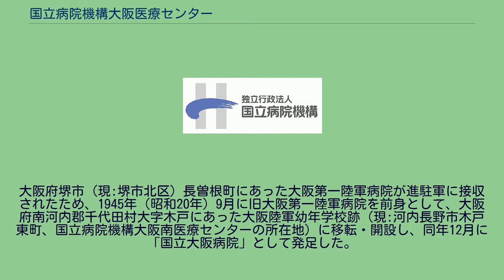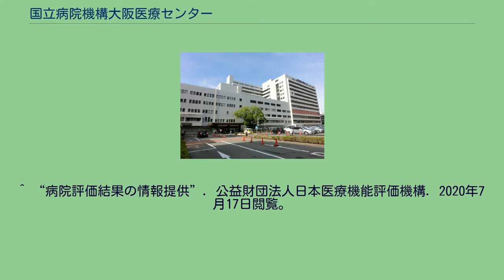国立病院機構大阪医療センター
独立行政法人国立病院機構大阪医療センター（こくりつびょういんきこうおおさかいりょうセンター）は、大阪市中央区法円坂にある、独立行政法人国立病院機構運営の病院。
旧国立病院大阪医療センター。
政策医療分野におけるがん、循環器病の基幹医療施設、成育医療、免疫異常、腎疾患、内分泌・代謝性疾患、感覚器疾患、骨・運動器疾患、血液・造血器疾患、肝疾患の専門医療施設であり、高度総合医療施設である。
大阪府堺市（現:堺市北区）長曽根町にあった大阪第一陸軍病院が進駐軍に接収されたため、1945年（昭和20年）9月に旧大阪第一陸軍病院を前身として、大阪府南河内郡千代田村大字木戸にあった大阪陸軍幼年学校跡（現:河内長野市木戸東町、国立病院機構大阪南医療センターの所在地）に移転・開設し、同年12月に「国立大阪病院」として発足した。
1947年（昭和22年）4月に大阪市東区法円坂町（現:中央区法円坂、現在地）に移転。
1997年（平成9年）1月に厚生省から近畿の防災拠点病院の指定を受けたあと、東京都立川市の国立病院東京災害医療センター（現:国立病院機構災害医療センター）に対する西日本の災害医療センターに位置づけられた。
2003年（平成15年）7月に国立療養所千石荘病院と統合し、「国立病院大阪医療センター」に改称。
翌年4月に厚生労働省から独立行政法人国立病院機構に移管され、現在の「独立行政法人国立病院機構大阪医療センター」に改称された。
（下表の出典） （下表の出典） ^ “受診される方へーお知らせ”. 大阪医療センター. 2020年7月2日閲覧。
^ “精神科ー専門外来”. 大阪医療センター. 2020年7月2日閲覧。
^ “救命救急センターー2019年　二次三次　応需不応需　統計”. 大阪医療センター. 2020年7月2日閲覧。
^ a b “大阪府医療機関情報システム”. 大阪府健康医療部保健医療室保健医療企画課. 2020年7月17日閲覧。
^ “大阪府救急告示医療機関一覧　令和２年７月１日　現在”. 大阪府健康医療部保健医療室医療対策課救急・災害医療グループ. 2020年7月17日閲覧。
^ “原子力災害拠点病院及び原子力災害医療協力機関の一覧　令和2年4月1日現在”. 原子力規制委員会. 2020年7月17日閲覧。
^ a b “交通アクセス”. 大阪医療センター. 2020年7月2日閲覧。
^ 救急車運転業務で偽装請負　大阪医療センター 朝日新聞 2012年3月21日